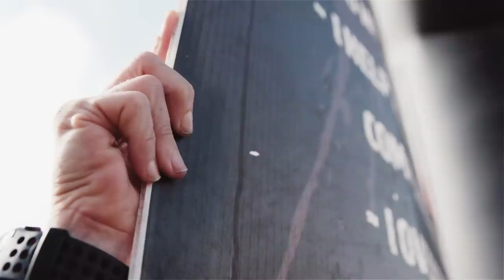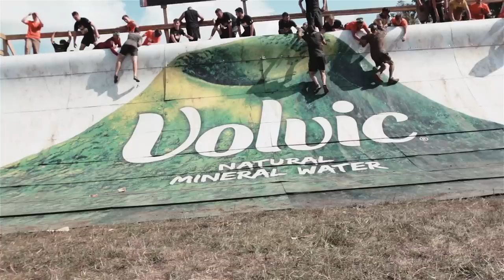Tough Mudder South West UK - Official Event Video | Tough Mudder 2015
Watch Tough Mudder South West UK's obstacle course event highlights to see Mudder Nation's ultimate display of teamwork, strength, and fitness. To see more of Tough Mudder's fun run obstacles, check out these Tough Mudder 2017 videos

This mud run video includes footage from the South West UK Tough Mudder obstacle course.